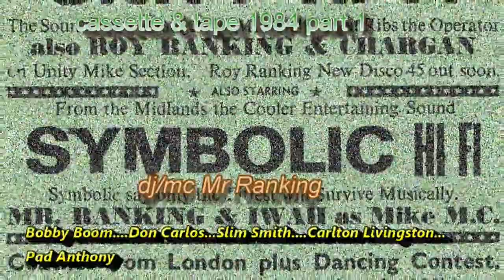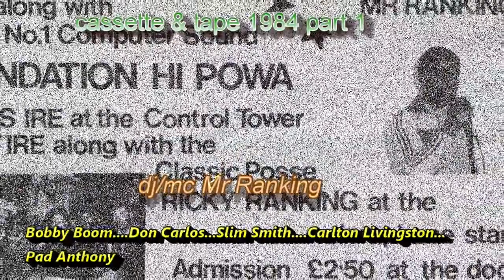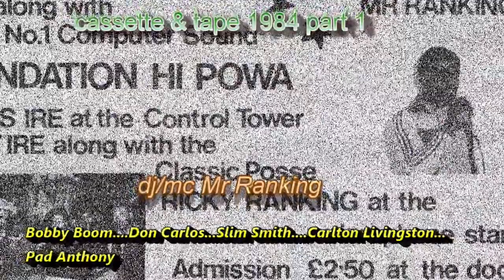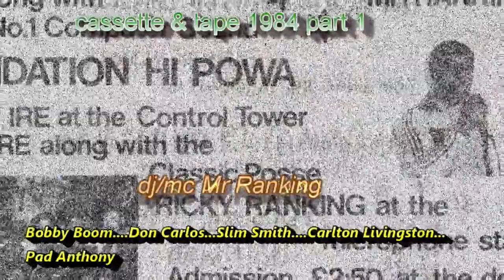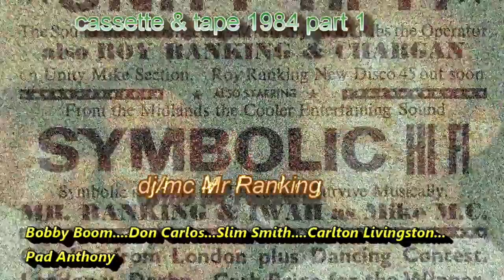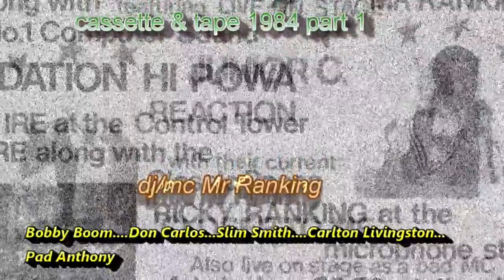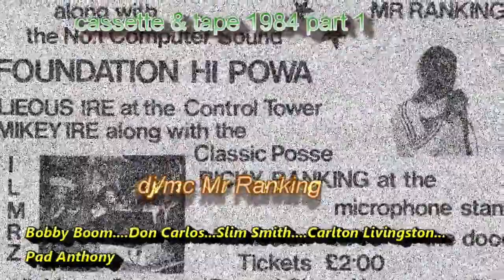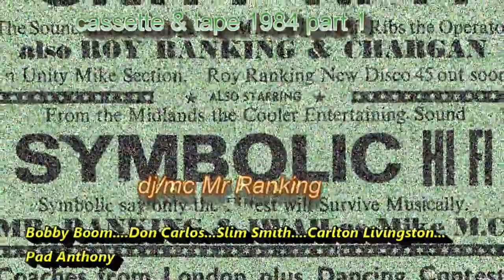Reggae/dancehall cassette & tape archives 1984 part 1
sound system vibes featuring dj/mc mr ranking freestyle and lyrics on great tunes by artists Bobby Boom ...Don Carlos..Slim Smith. Carlton Livingston...Pad Anthony...recorded UK 1984